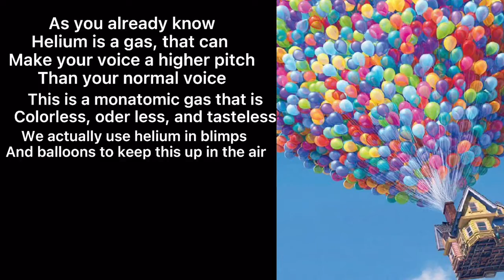States of Matter MyWay (Hannah)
PS 1-4 States of Matter
Solids Liquids Gases